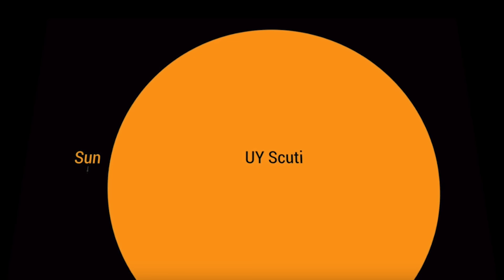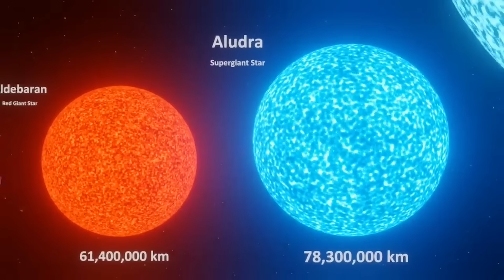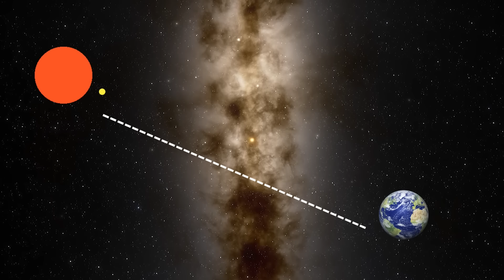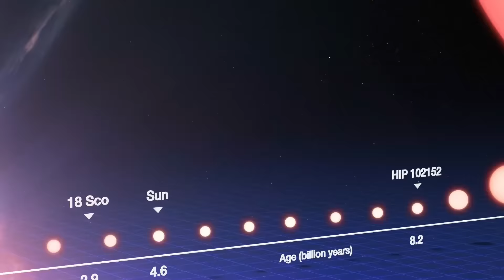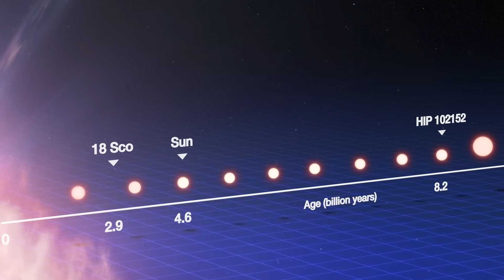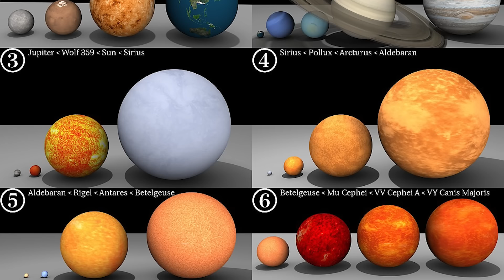वैज्ञानिकों ने खोजा ब्रह्मांड का सबसे बड़ा तारा? The New Largest Star in the Universe 2024!